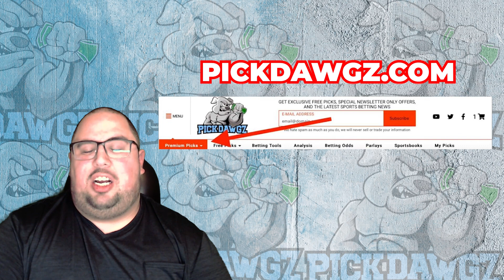Golden State Warriors vs Los Angeles Lakers 2/11/23 NBA Free Pick Free NBA Betting Tips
The Los Angeles Lakers face the Golden State Warriors in Saturday's NBA Basketball action. Get Chris' NBA Pick and Prediction for this game.